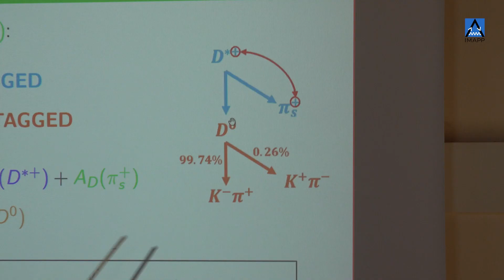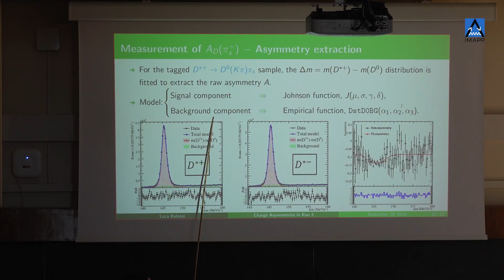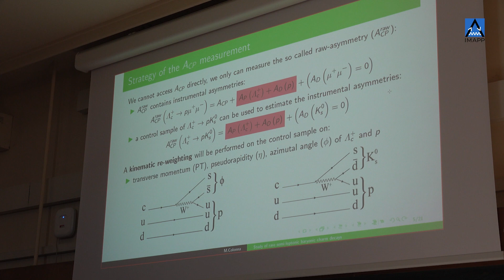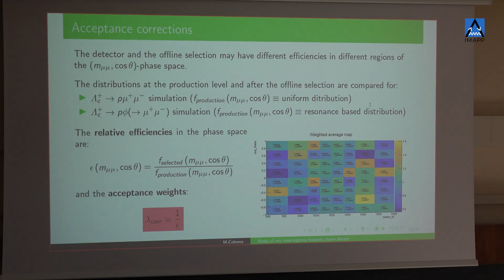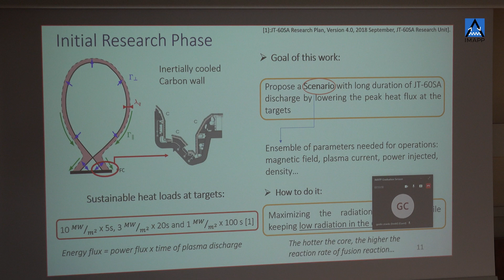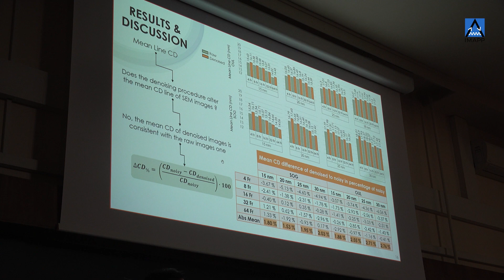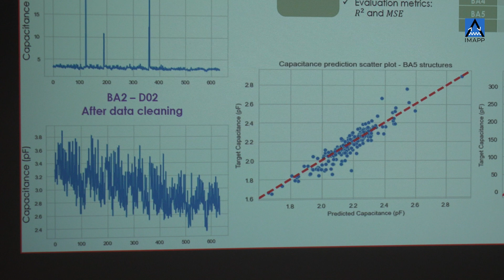Degree Award Ceremony 2023 🎓 IMAPP Students 2021/2023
The first graduation session of IMAPP master has held in Bologna, in the historical “Aula della Specola” of @unibo on September 29, 2023.
The six students enrolled in the academic year 2021/22 discussed their thesis written during the internship in the fourth semester and obtained the master’s degree in Advanced methods in particlephysics . The Graduation Committee was composed of professors Kevin Kröninger, Stephane Monteil, Angelo Carbone and Maximiliano Sioli.

Video by Carlo Venturi.

IMAPP is an Erasmusmundus Joint Master in Particle Physics between @UCA 🇫🇷 @TU_Dortmund 🇩🇪 and @unibo @DIFA Unibo Dipartimento di Fisica e Astronomia 🇮🇹, co-funded by European Union 🇪🇺 and sponsored by @UFADFH and Università Italo Francese/ Université Franco Italienne (UIF/UFI).